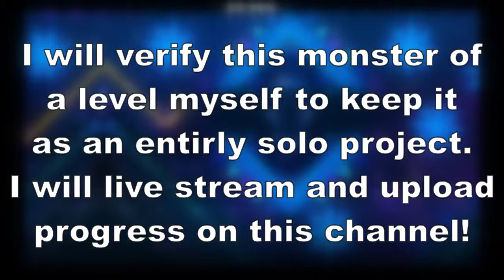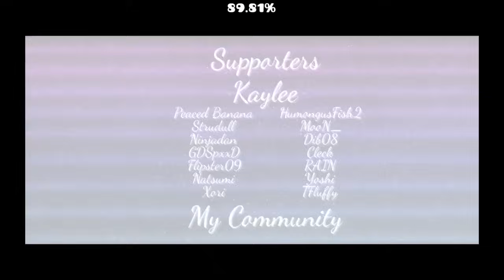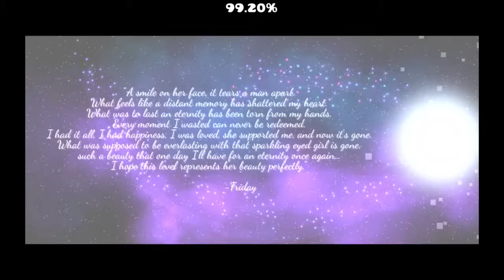Sonic Wave Eternity Full Showcase (2 YEAR SOLO PROJECT)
This has been wild, thank you.

A rough estimate of time spent making this close to 3k -3.5k hours from my calculations.

Make sure to pause the video to see the immense detail in every part!

The levels gameplay comes from the Old Impossible SWI that Vipin and Riot made in 2.0. I DID NOT MAKE THE EXTENSION GAMEPLAY, FOR HISTORICAL PURPOSES SWE WILL NOT BE NERF OR BUFFED IN ANY SUBSTANTIAL WAY!!!

The level currently sits at 423k objects and there's absolutely no excuse for that, I'm sorry. I will optimize while I verify the level. I wanted to get the full showcase out since I've made people wait so long. There will be further polishing as I optimize the level, i couldnt be bothered to set a bunch of move triggers up and then to replace objects after that. AND There is a custom remix of Sonic Blaster called Eternal Blaster that is being processed on Newgrounds so when I release the level, It'll have that attached to it.

I will admit, since my playing skill has declined substantially, this level scares me quite a bit but I will do my best.

For those wondering how hard this is, the general consensus from play-testers is that the level is a few spots above APTeam SWI or a few spots below it.

This is not the end, it is only the beginning of Sonic Wave Eternity's  journey...

As its become a saying now

Faith... Also Kayleee ❤️